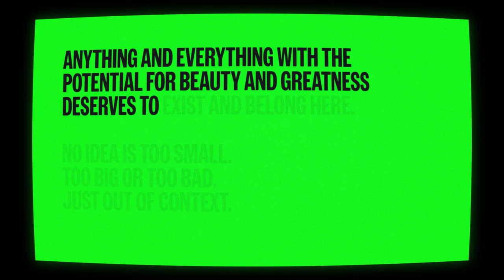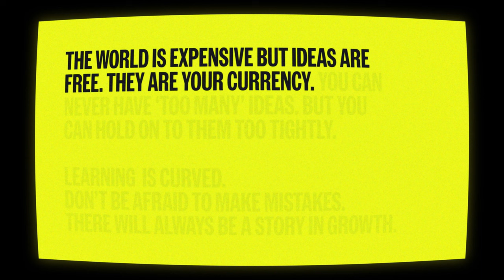Free Your Bind